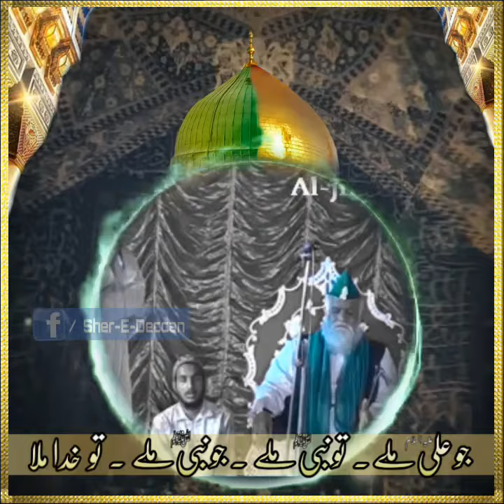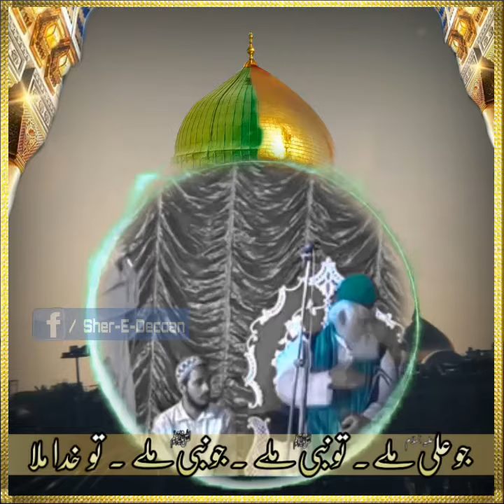Jo Ali ع mile Tu Nabiﷺ mile Jo Nabiﷺ mile Tu khuda mila